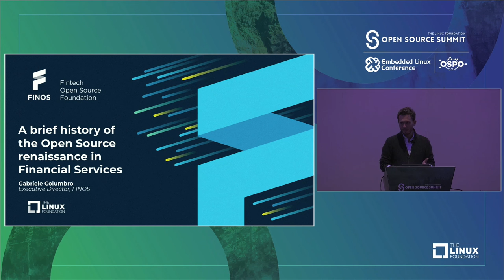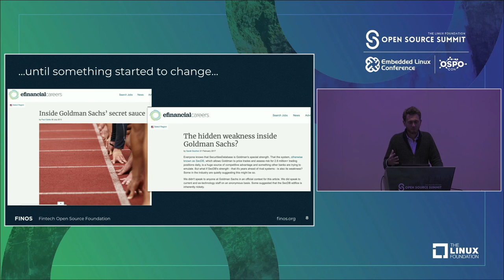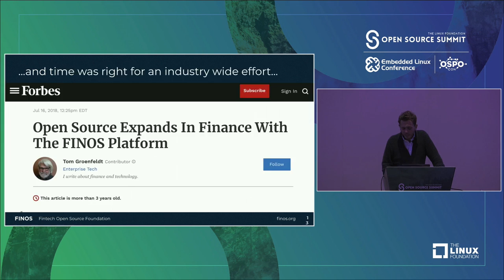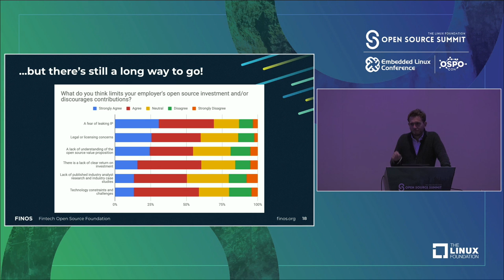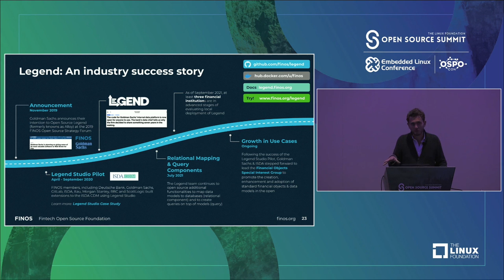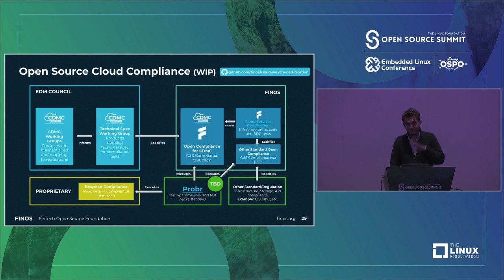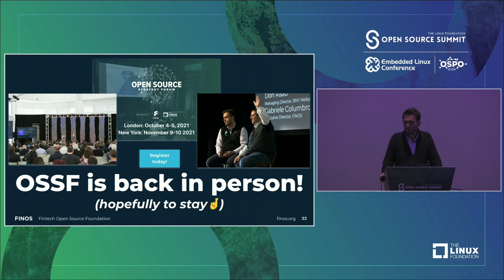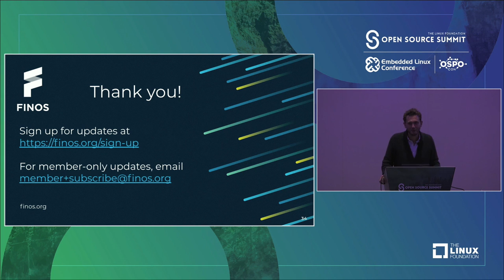It's All about the Strategy: A Brief Story of the Open Source Renaissance in Financial Services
It's All about the Strategy: A Brief Story of the Open Source Renaissance in Financial Services - Gabriele Columbro, FINOS